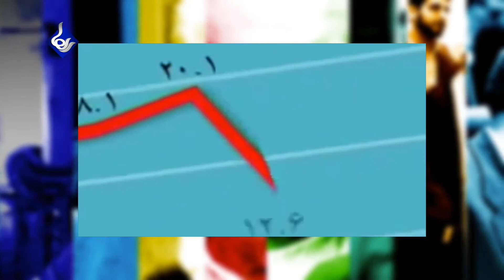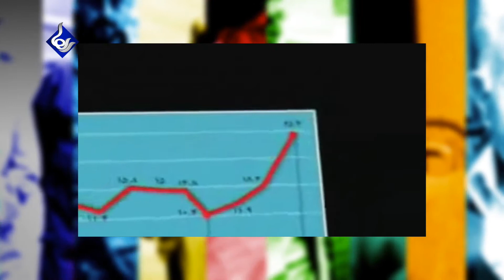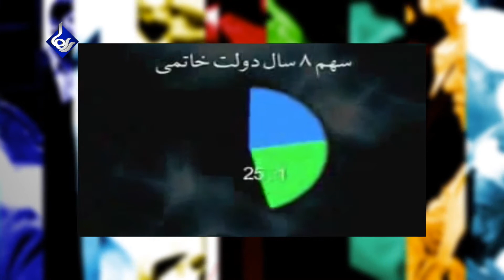بدون شرح: دوم خرداد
دوم خرداد